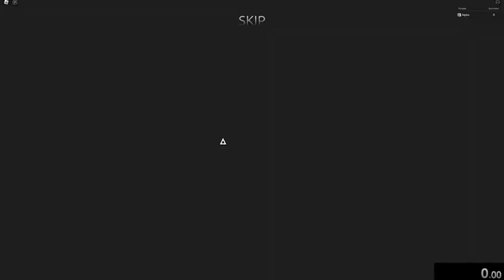Roblox Lost Rooms Speedrun - Nightmare - With Gampasses - Solo (3:32.32)